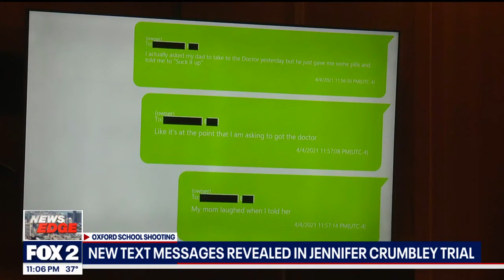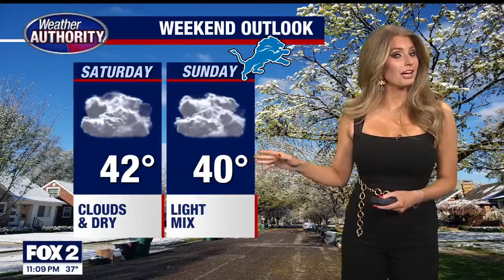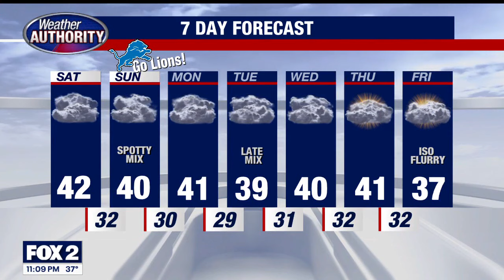FOX 2 News: The Edge | January 26, 2024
Dearborn mayor cancels Biden campaign manager meeting due to Israel support. Detroit's fire department, police department face-off in 15th annual hockey game.